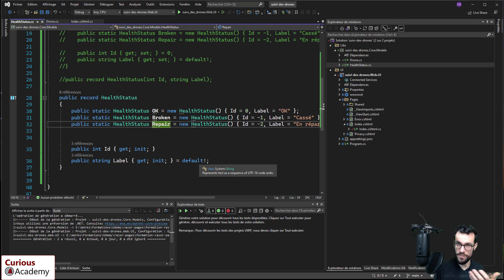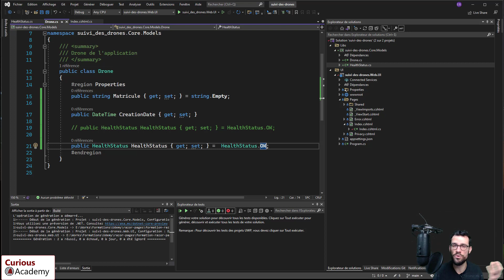Asp.net Razor - Découvrons la notion de record - C# dotnet 6 - 15/106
Dotnet 6 a amené la notion de record.
C'est comme une classe, mais le == ramène true.

Bon dis comme ça, c'est moyen.

Alors quel est le but ?

L'idée c'est de pouvoir travailler avec les ValueObject.
Cette notion chère au DDD.

Prenons deux pieces de monnaie de 1 €, c'est quoi la notion importante quand on les compare ? Leur valeur !

DevToBeCurious - La chaine des développeurs et développeuses curieux, curieuses !

Ici, on apprend à coder
On améliore son code, pour plus de qualité
On découvre des tricks and tips
On affine sa curiosité autour des langages, des frameworks !